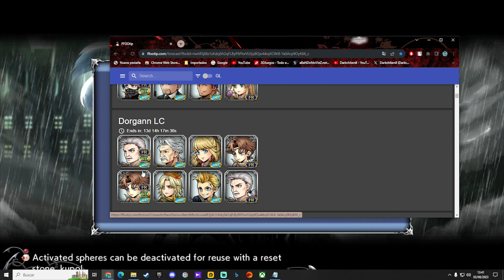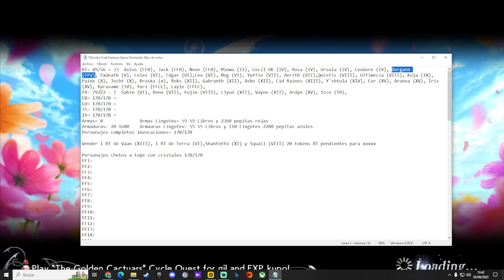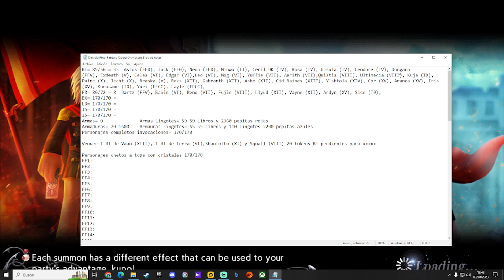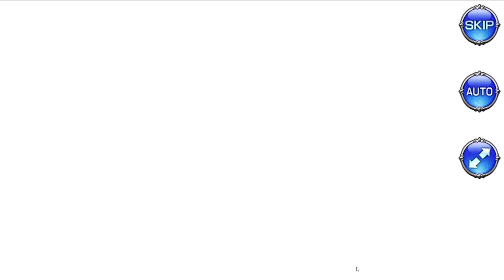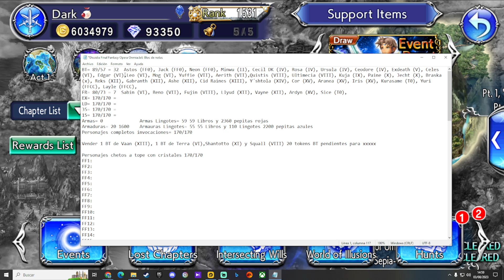Dissidia Final Fantasy Opera Omnia - Cap.725 - Capitulo Perdido de Dorgann y nueva FR y BT